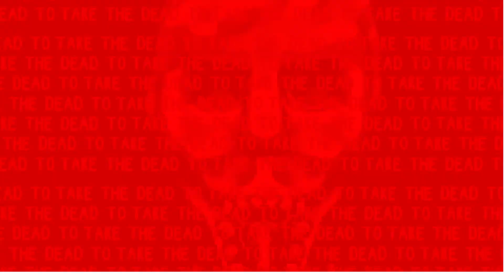WH40K part 2 blood angels